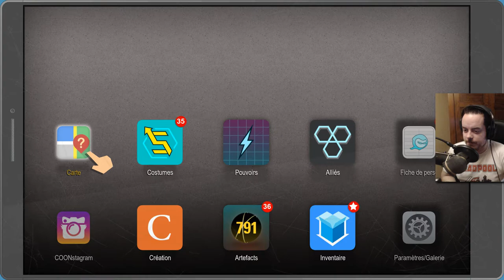[Playthrough] South Park : L'Annale du Destin - Ep. 32 : South Lovecraft! [FR]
OUIIIIIIIIIIIIIIIIIIIIIIIIIIIIIIIIIIIIIIIIIIIIIIIIIIIIIIIII
Ma série préférée montre mon univers préféré !
Bonheur ♥ Joie ♥ Meurtres ♥ Et plein de bonnes choses ♥